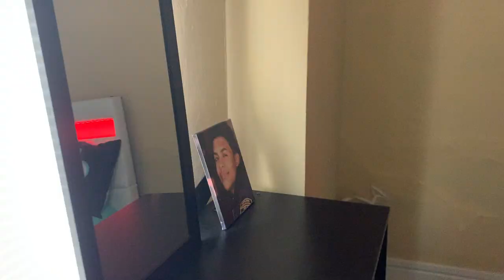Surprising our KIDS with NEW BEDS | LOFT BED/LED BED